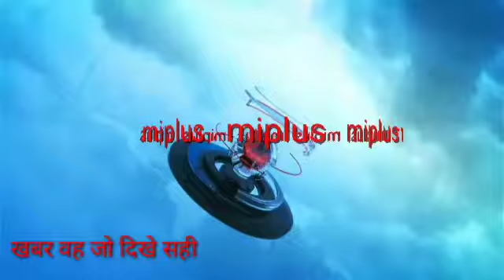सुशीला देवी ने जैतिपुर कुरवा ग्राम पंचायत से मुखिया उम्मीदवार के रूप में नामांकन किया